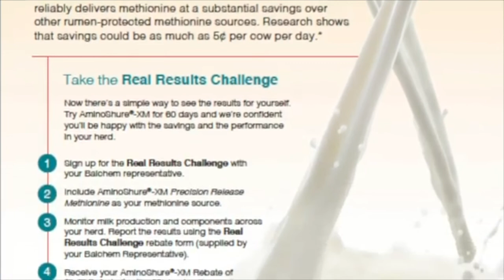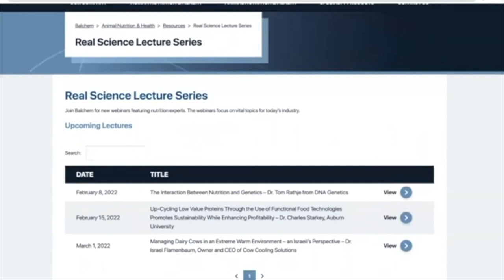Real Science Exchange: Legacy Series, Dr. Mike Hutjens, University of Illinois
Guests: Dr. Mike Hutjens, University of Illinois, Dr. Dave Fischer, University of Illinois,  Dr. John Goeser, Rock River Lab and co-host: Dr. Jeff Elliott, Balchem

This week's episode is a favorite for many as part of our Legacy Series. We are toasting Dr. Mike Hutjens with the University of Illinois. Mike is a pioneer in the field and has combined his love for education and passion for the dairy industry throughout his career. He continues to keep learning to this day. Plus, he was the one who famously coined the term “pubcast” for the Real Science Exchange. The Real Science Exchange is the discussion that happens in the bar after scientific meetings, making the term “pubcast” even more relevant!

Joining us to toast Dr. Hutjens is Dr. Dave Fischer, University of Illinois; Dr. John Goeser, Rock River Lab and co-host Dr. Jeff Elliott, Balchem.

Dr. Hutjens reflects on his career, and one industry controversy that dates him was the discussion by producers between high moisture and shell corn. His point is, that there will always be new topics to discuss and research to share with producers. 11:45

Through Dr. Hutjens and Dr. Fischer’s tenure with Extension, priorities and approaches have evolved from regional experts who were an inch deep and a mile wide to very specific focus areas over time. 15:44

Dr. Goeser added his perspective as someone established as a researcher but still evolving in his career and how the specialization in the industry can also create silos of thinking with very narrow areas of focus. 20:42

Dr. Hutjens and Dr. Fischer highlighted one of their biggest accomplishments in evolving producer education is they have successfully moved all of their training online even though the doubters said it wouldn’t work for producers. 29:43

Dr. Goeser shared that we all know the industry is evolving, and research, producers and education must do the same. One obvious example is how much milk each cow produces today compared to 20 or 40 years ago. 42:27